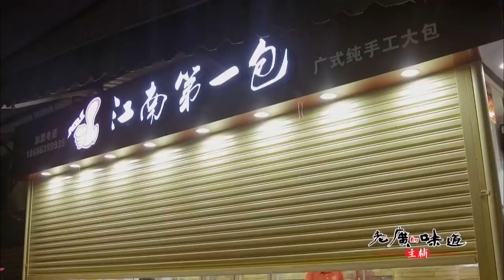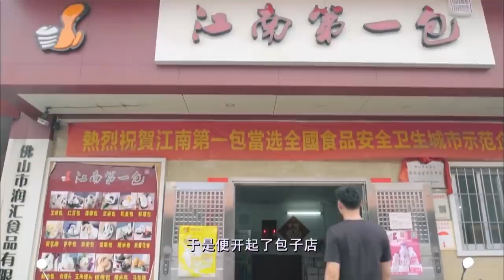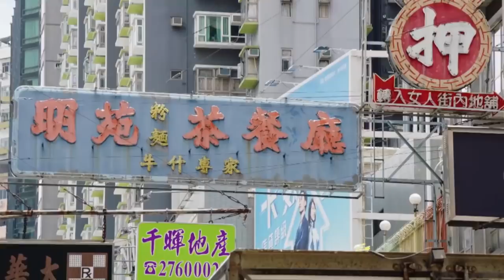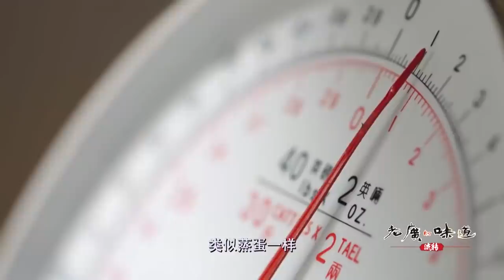正宗的广式云吞，少不了这剂调味料，云吞面汤底到底有什么秘密？